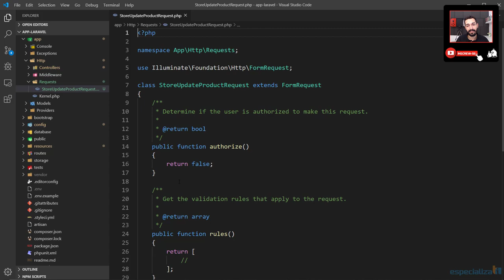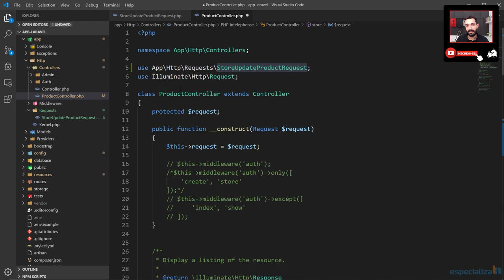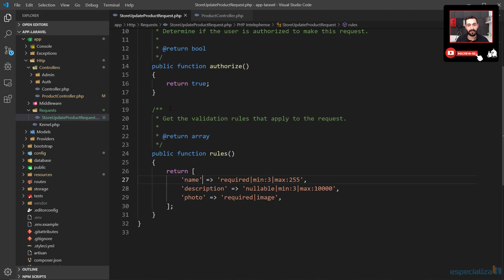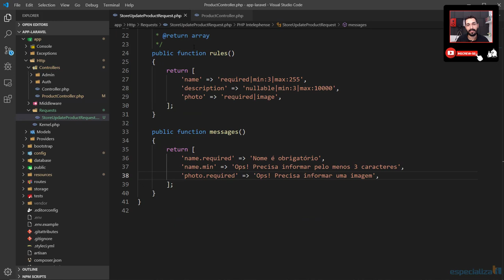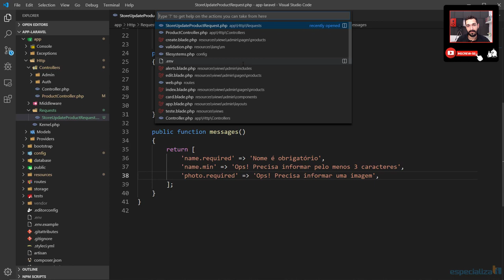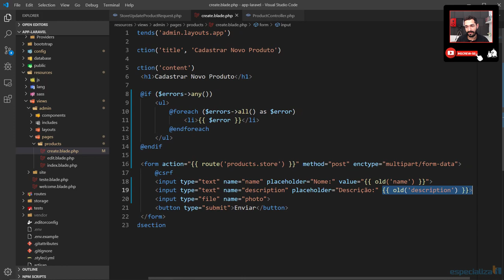36 - Validações no Laravel 6 com Form Request